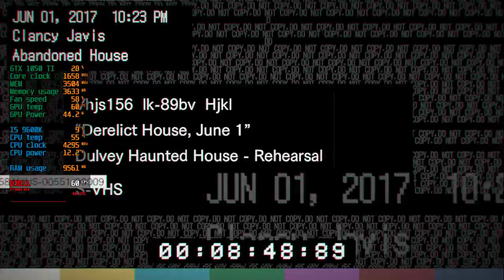First 20 Minute of Resident Evil 7 Pc Gameplay - NO COMMENTARY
💻 Specs 💻
💻 Monitors - HCL